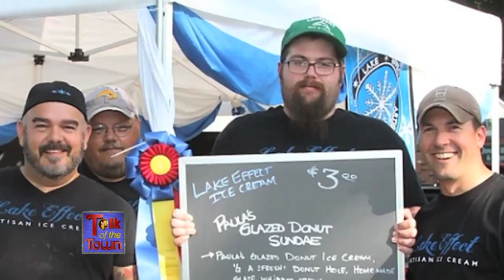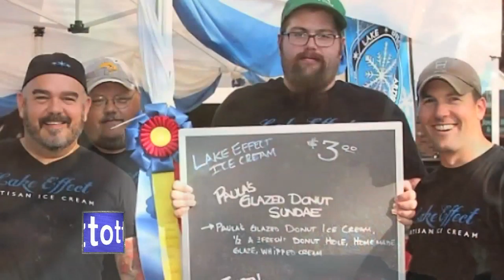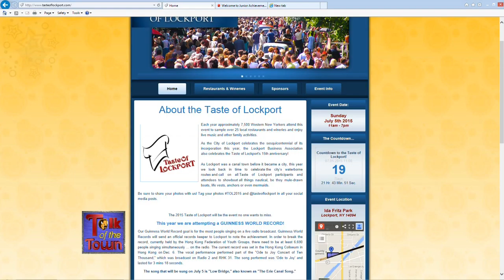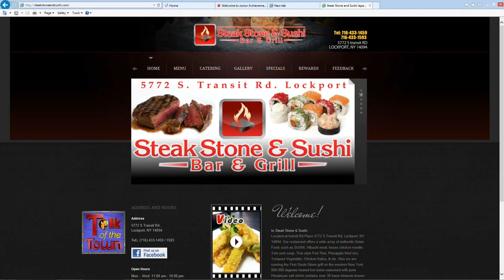Talk Of The Town 6-18 2